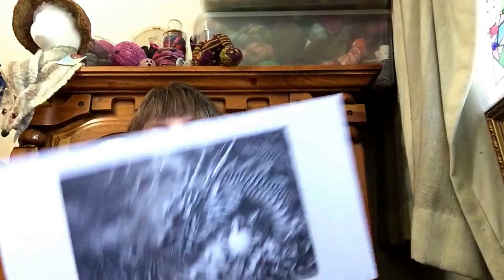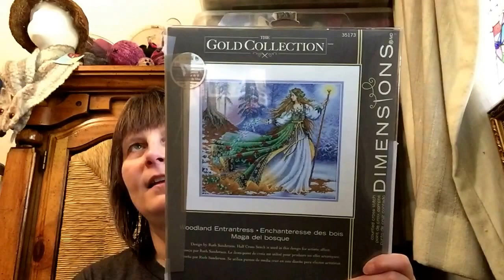Flosstube Curiosity tag and May 2015 wip update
Curiosity tag and May update